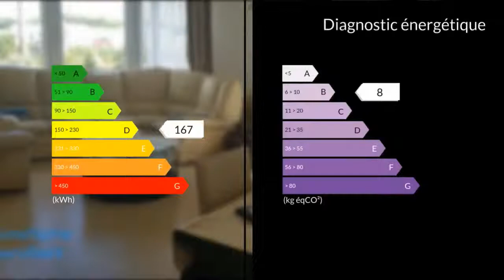A vendre - Appartement - Stains (93240) - 5 pièces - 97m²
Mr BHANDARI Ramchandra vous propose un appartement récent (2007) de type F5 au troisième étage avec deux place de parking au sous sol. Il est composé d'un très grand séjour, de quatre chambres, d'une cuisine équipée, d'une salle de bains, d'une salle d'eau et d'un balcon. Murs isolés, double vitrage, vue dégagée vers le parc assurent le confort de l'habitant.  L'immeuble, calme, propre, bien sécurisé se trouve à la limite du parc de La Courneuve ( Parc départemental de Seine Saint Denis). Une station de Tram Express ( ligne 11 ) ainsi que les plusieurs arrêts du Bus sont à proximité.  Les écoles et commerces, y compris un Carrefour, se trouvent dans le quartier.  M. Ramchandra BHANDARI 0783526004 / 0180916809poste9501 Agent commercial indépendant du réseau national clairimmo Maxihome N° RSAC : 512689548 - Ville du greffe : RSAC BOBIGNY